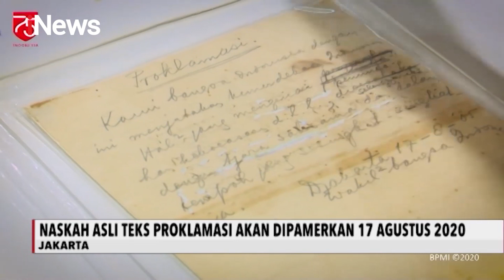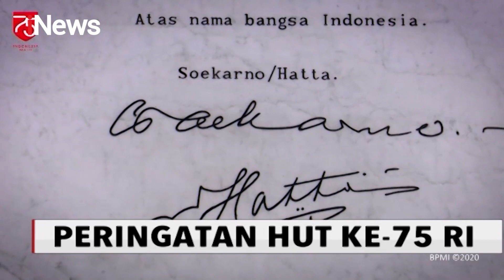Naskah Asli Teks Proklmasi Ditampilkan saat Upacara di Istana Merdeka - iNews Pagi 17/08